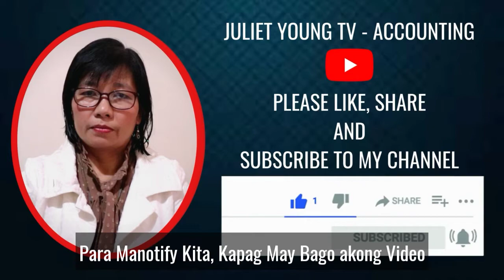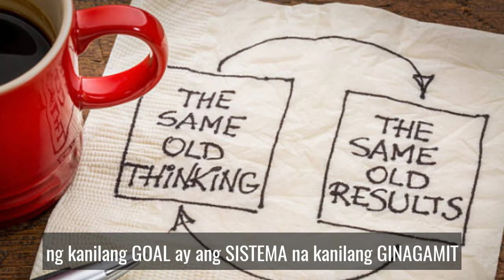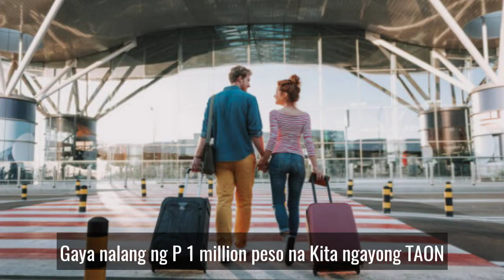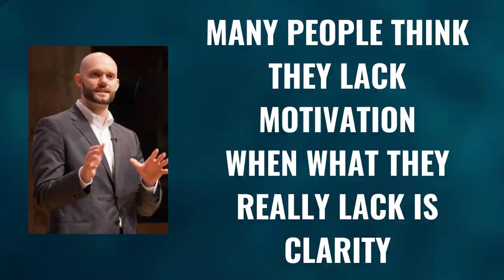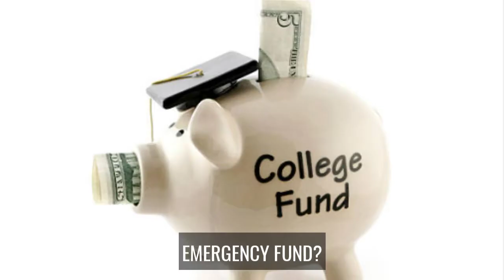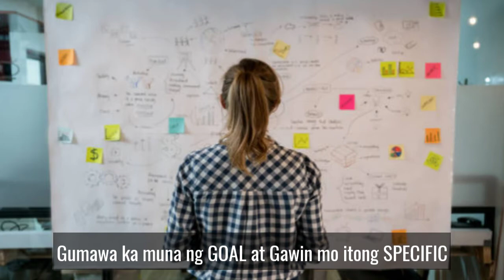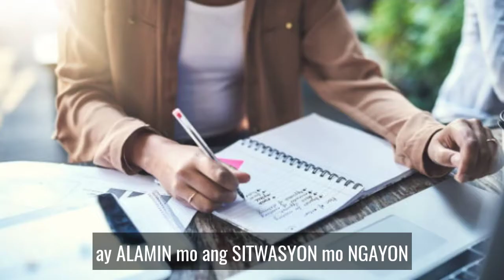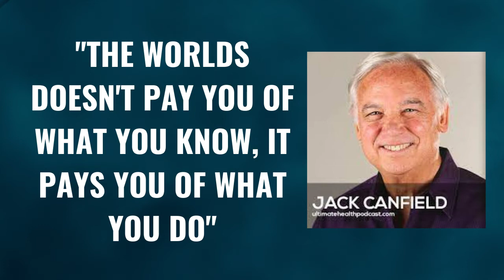3 PARAAN KUNG PAANO MATUTUPAD ANG MGA PANGARAP MO - JULIET YOUNG TV - ACCOUNTING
3 PARAAN KUNG PAANO MATUTUPAD ANG MGA PANGARAP MO